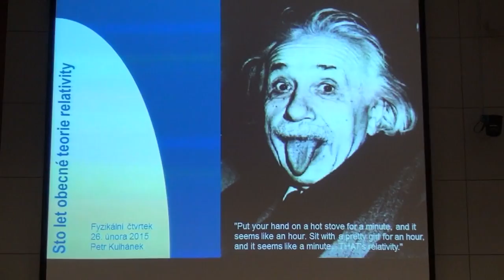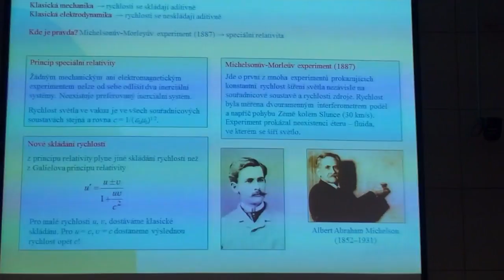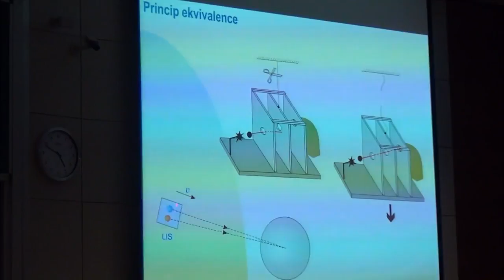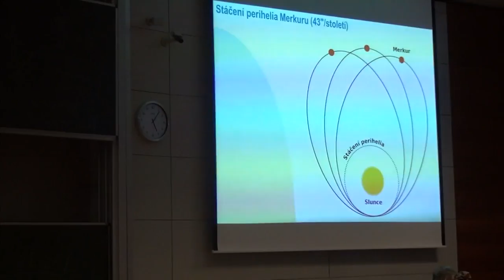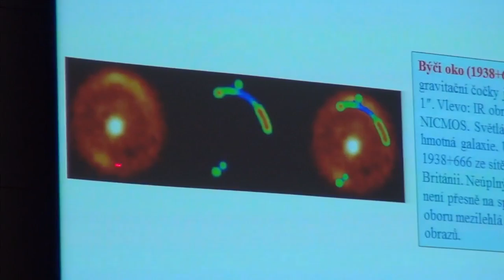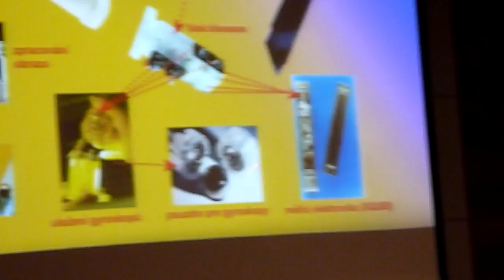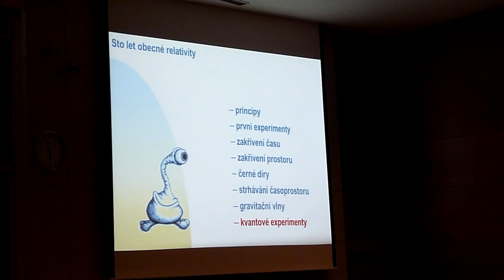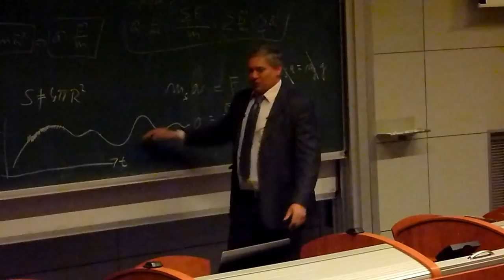Petr Kulhánek - Sto let obecné relativity (FČ FEL ČVUT 26.2.2015)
Fyzikální čtvrtky na FEL ČVUT - 430. přednáška:
Sto let obecné relativity
aneb co nám tato teorie přinesla a odnesla
Přednášející:
prof. RNDr. Petr Kulhánek, CSc. (FEL ČVUT):